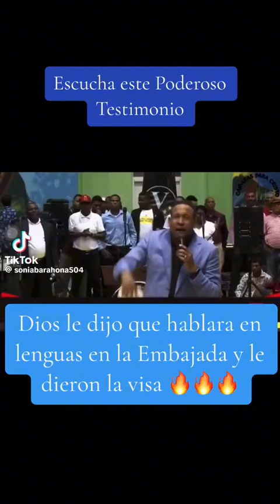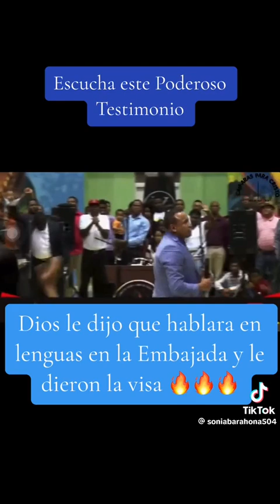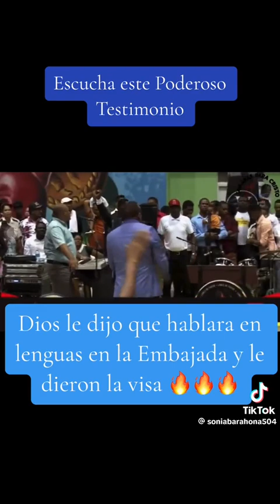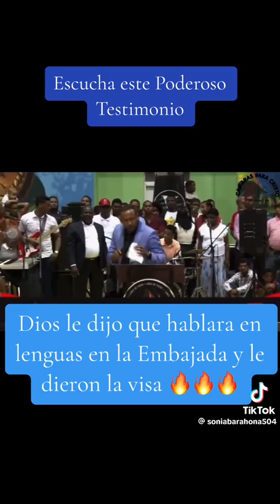Testimonio del pastor Juan Carlos Harrigan Cuando Dios manda el respalda, solo obedece a su voz